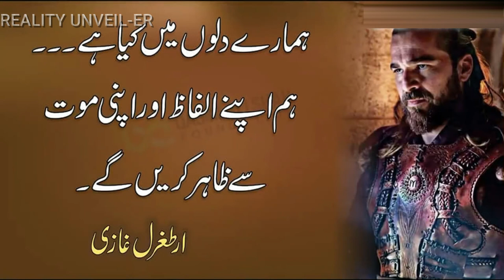Artughral Ghazi Dialogues | Akhi anta hr | اقوال زرین | Best arabic nazam | Drilis Ertughrul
Artughral Ghazi Dialogue | Turkish drama in Pakistan | Hero of Islam | Dirilis Ertugrul advises | Best arabic nazam | Turkey Best Drama | dirilis ertugrul gazi
Hi-
    Welcome my youtube channel, I am Pakistani Muslim